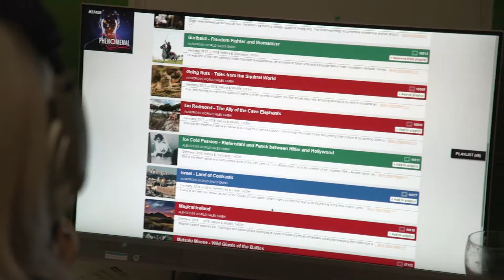MIP Markets - Discover Content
MIP is the destination for content discovery across all genres. Whether you are involved in buying, selling, financing or producing content, MIP Markets put you face-to-face with people and content from all over the world to help your grow your business or kick-start your project.